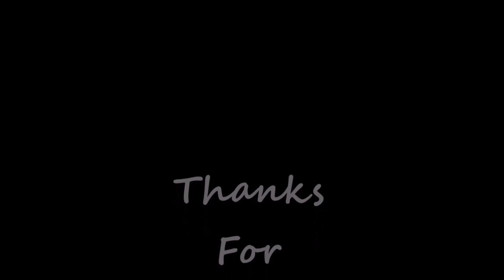Tom Waddle (The Personification of Toughness) NFL Legends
Tom Waddle had the will of a warrior with great hands and a never quit mentality...I rooted for the Bears as a kid and remember seeing this guy make amazing catch after catch and get punished for it...go to the sideline shake it off and go back out there and play like his life depended on it! as a kid I was inspired by that, not a HOF WR but had a HOF heart and in my book he's a NFL Legend to me